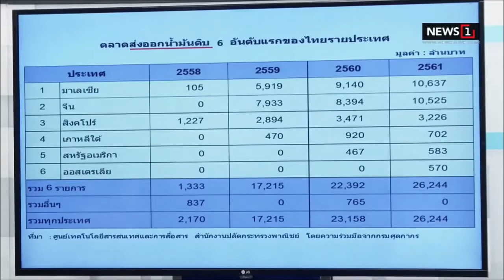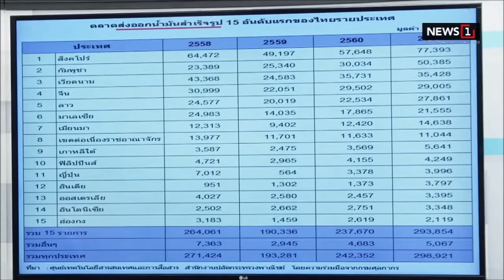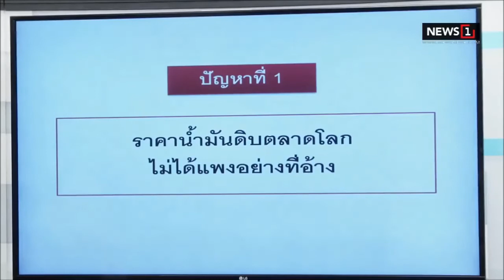ราคาน้ำมันไทยเท่ามาเลเซีย ตอนที่ 1 น้ำมันดิบโลก 10 บ./ลิตร ไม่ใช่เหตุน้ำมันแพง